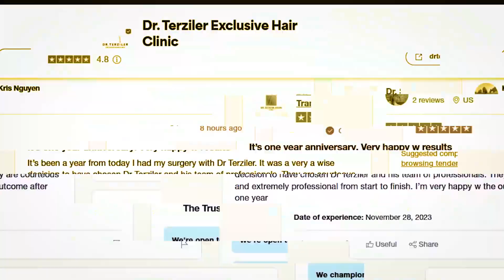Hair Transplant or Eyebrow Transplant What's Best for Natural Results?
Our guest underwent both a hair transplant and an eyebrow transplant, achieving stunning and natural results! 🌟 Discover their incredible transformation and learn how these procedures can restore confidence and enhance appearance. Watch now for a closer look at this inspiring journey!

Who is Dr. Terziler ?

Dr. Terziler, starting from 2022, using advanced technology, continues to serve by bringing together under the brand "Dr.Terziler Exclusive Hair Clinic" hair transplantation and hair treatment methods. Dr. Terziler has combined the knowledge and experience of almost half a century in hair transplantation and hair treatments under one roof with the concept of holistic aesthetics in his clinic established in accordance with international quality standards.

Dr. Servet Terziler , President of the Board of “Dr. Terziler Exclusive Hair Clinic” is also the founder and president of TÜSATDER (Turkish Health Tourism Association) and a member of the DEİK (Foreign Economic Relations Board) Health Commission.